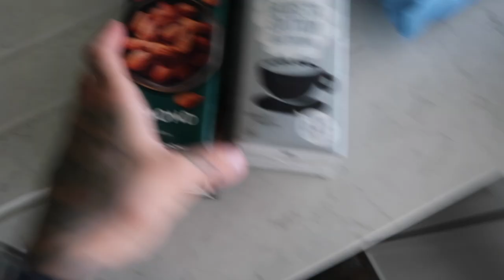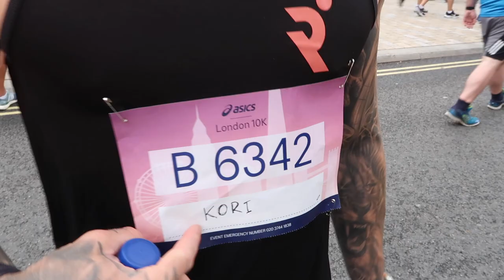37 min 10k PB! Race day | VLOG 003 2/2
Second half of a full week of training ahead of the ASICS 10k in London, Full day of eating before race day and the race itself! 10k and 5k PB's baby. strava for full run stats - but 37:48 & 18:19

All my links including socials below

Whoop - month free with my link - Join.whoop.com/korisampson